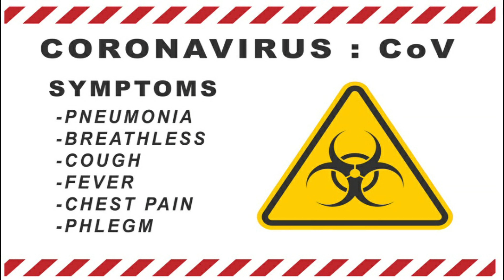" Chasing The Shadow Man " [ Directed by Purushottam Banerjee]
Directed by Purushottam Banerjee

G. N. M presents
Web series.
:MOVIE CREDITS:

DIRECTOR- Purushottam Banerjee.
script writter- Payel Banerjee
Management- Sujoy Chatterjee
Camara Man- Purushottam Banerjee, Tapas Banerjee.
Editor - Purushottam Banerjee, Satinath Bhattacharya

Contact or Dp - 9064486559